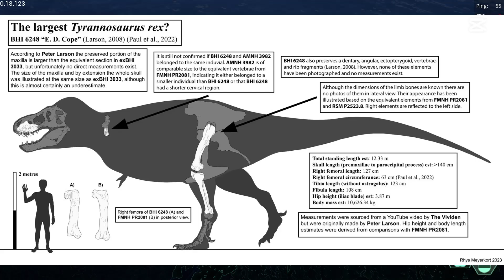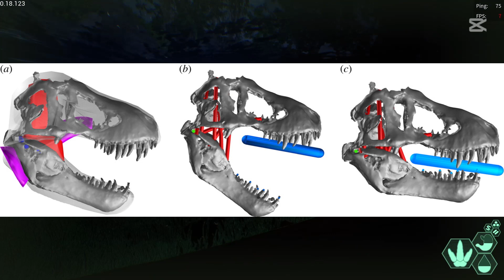The PERFECT example for predatory diversification - Spinosaurus, Tyrannosaurus, Giganotosaurus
Artists and sources:

Arvalis
Gustavo Monroy
RJ Palmer
Mario Lanzas
Miyess Mitri
Gustavo Monroy-Becerril
Rhys Meyerkort
Paleonerd01
Max Bellomio
Dan Callister
Lindsay L. Graff
Vlad Konstantinov
Didier Descouens
Luis v. Rey
Kabacchi
James St. John
Uta Rademacher
Daniel Navarro
Mark Whitton